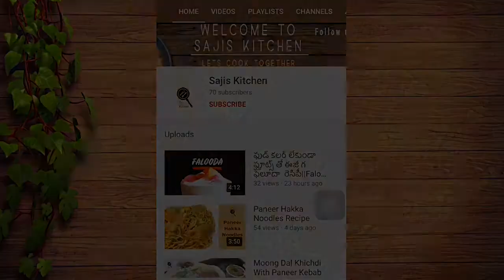Aloo Chaat With Homemade Chaat Masala Recipe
Assalamwalaikum! Hope you are having a great day!
Today in this video Iam going to share the recipe of Aloo Chaat along with Homemade chaat masala. As monsoon is here have this chatpata aloo chaat on a rainy evening along with kashmiri chaai and enjoy the rain.
INGREDIENTS:
FOR CHAAT MASALA
Pepper corns
Fennel seeds
Cumin seeds
Ajwain
Red chilli powder
Aamchur powder
Salt
FOR ALOO CHAAT
Boiled potatoes
Boiled sweet corn(Optional)
Chopped Onion
Chopped Coriander
Chopped ginger
Our homemade Chaat masala
Tamarind juice(Tamarind pulp + Jaggery/Sugar)
Green chutney
Sev/Bhujiya
Oil